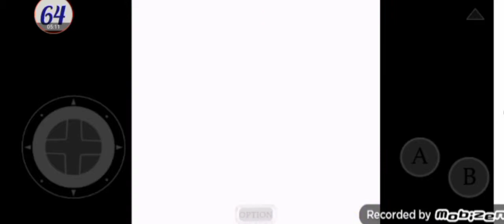SONIC POCKET ADVENTURE : ¡ El nivel del casino nunca falta ! . ⭐ .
Episodio 3

Jugador : SG64

Idioma : Inglés